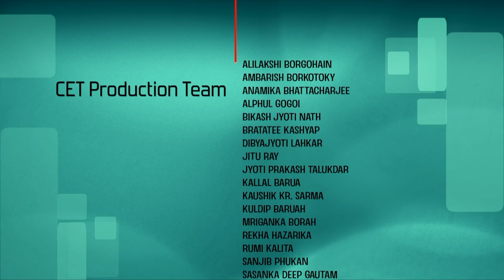Lec 31: Properties of the CDF